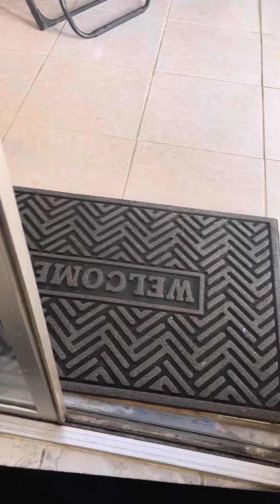September 13, 2021